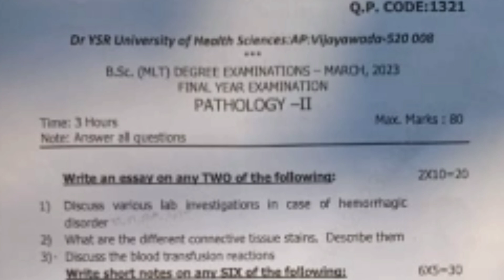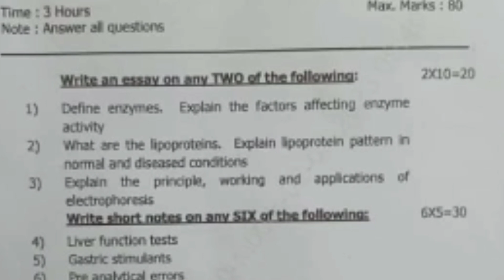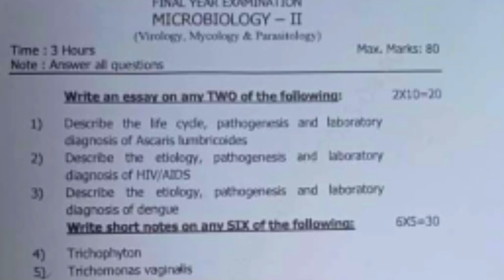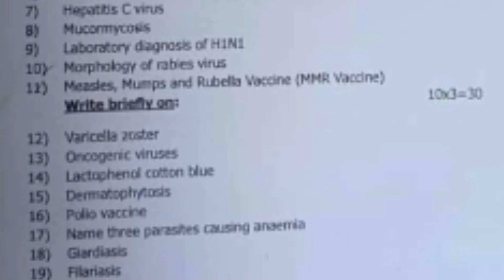Bscmlt III rd year 2023 question papers| MLT HEALTHY VLOGS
Welcome to MLT HEALTHY VLOGS! In this video, we are going to talk about the BSc MLT IIIrd year 2023 question papers. As a medical laboratory technologist, it is important to stay updated with the latest trends and developments in the field. This video will help you prepare for your upcoming exams by providing you with valuable insights into the question paper pattern, important topics, and tips to score well.

We understand that preparing for exams can be stressful, especially when you have to juggle between work and studies. That's why at MLT HEALTHY VLOGS, we believe in promoting a healthy lifestyle that helps you balance your work and studies without compromising on your health.

In this video, we will cover everything you need to know about the BSc MLT IIIrd year 2023 question papers, including the syllabus, exam pattern, and tips to crack the exam. We will also share some useful resources that can help you prepare better for your exams.

So, if you are a BSc MLT student preparing for your third-year exams, then this video is a must-watch for you.